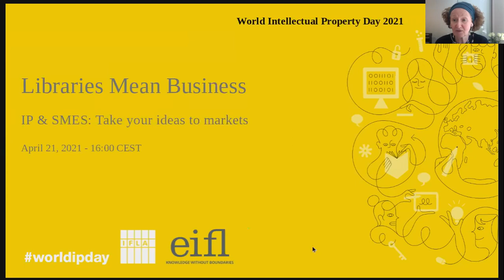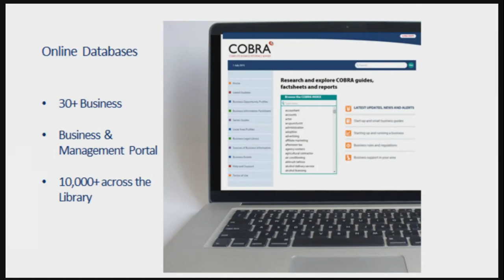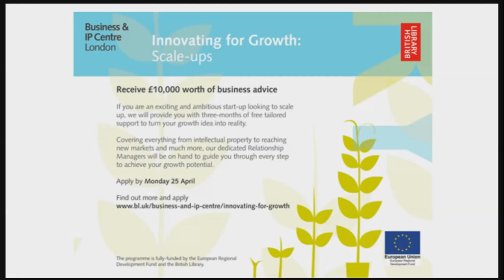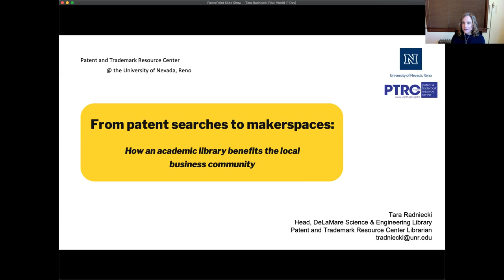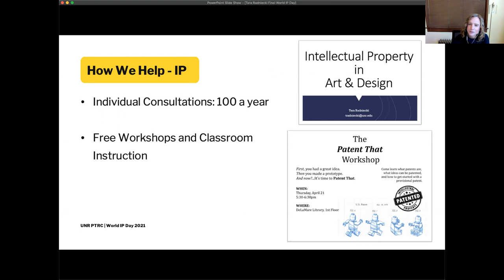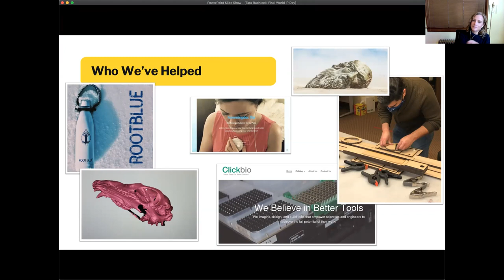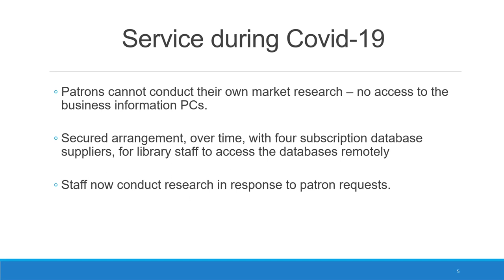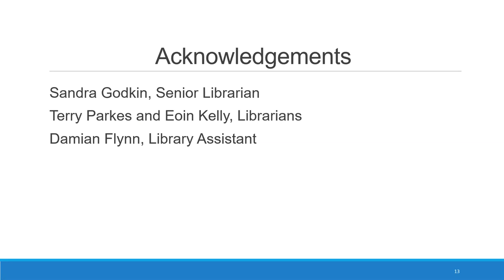World IP Day Webinar — Libraries mean Business!